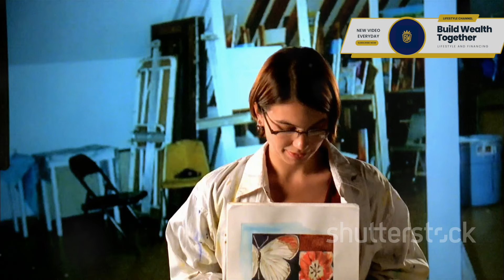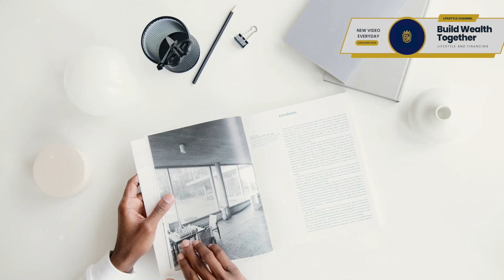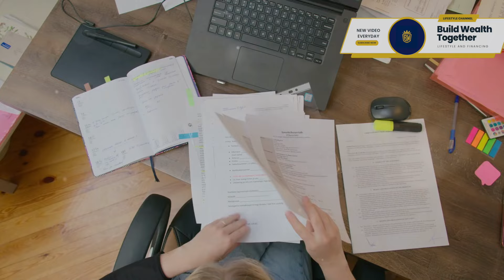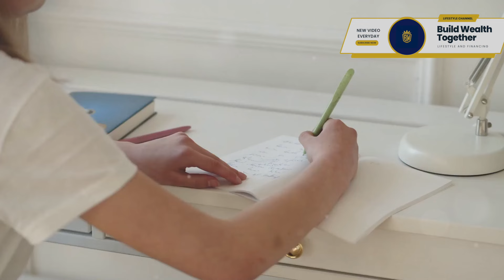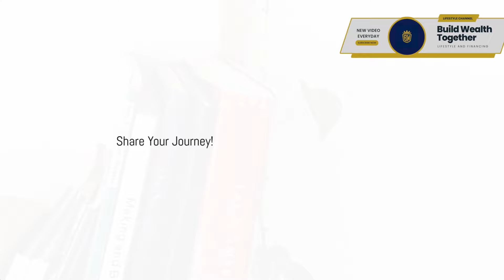MINIMALISM : Declutter Your Life with KonMari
Feeling overwhelmed by clutter and its impact on your stress and happiness? Discover the transformative power of the KonMari Method™! In this video, we introduce Marie Kondo's life-changing approach to decluttering that emphasizes simplicity, effectiveness, and joy. Learn how to hold each item and ask, "Does this spark joy?" and experience the peace and happiness that come from letting go of what no longer serves you. Hear testimonials of those who've felt lighter and more productive after decluttering. Start small, celebrate progress, and create a joyful, tidy home. Join the global movement for more joy and less clutter!

OUTLINE:

00:00:00 Tired of Clutter?
00:02:21 Meet KonMari!
00:02:41 Does it Spark Joy?
00:03:01 KonMari Changed Lives!
00:03:20 Declutter Your Way!
00:05:46 Benefits of a Tidy Space
00:07:25 Share Your Journey!
00:07:43 Ready, Set, Tidy!
00:07:58 KonMari for Everyone
00:08:15 A Lifetime of Joy
00:08:35 Transform Your Life!